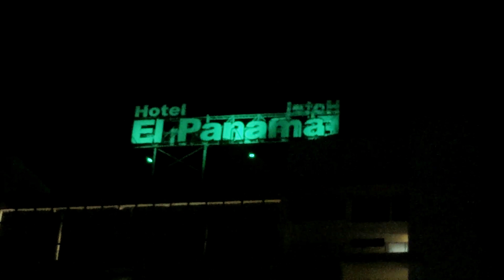FOUP Panamá 2018 | Streamhealth Dental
Recap of 50th International Congress of the University of Panamá College of Dentistry, at Hotel El Panamá in Panamá City, Panamá.

Resumen del Congreso Internacional por los 50 años de la Facultad de Odontología de la Universidad de Panamá, en el Hotel El Panamá en la Ciudad de Panamá, Panamá.